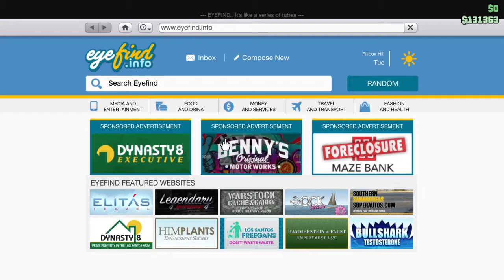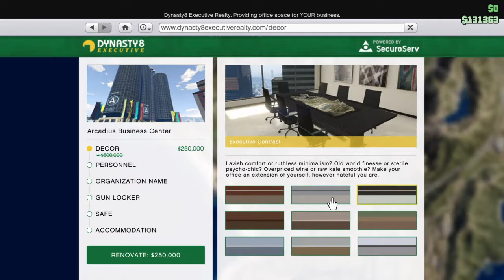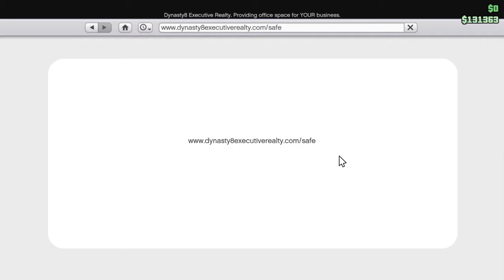Grand Theft Auto V_CEO OFFICE